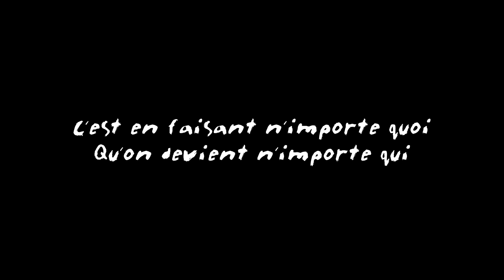TETRIS (REMI GAILLARD)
Déguisé en brique, Rémi Gaillard téléporte le jeu vidéo "Tetris" dans le monde réel. Il est con, il n'est pas tout seul, il est de retour.

Dressed in brick, Remi Gaillard teleports the video game "Tetris" into the real world. He is crazy, he is not alone, he is back.

Disfrazado de ladrillo, Rémi Gaillard teletransporta el videojuego "Tetris" al mundo real. Es tonto, no está solo, ha vuelto.

In Bausteine gehüllt, Remi Gaillard erweckt den Videospiele Klassiker "Tetris" zum Leben. Er ist verrückt, er ist nicht allein, er ist wieder da!

Travestito da un mattone, Rémi Gaillard teletrasporta il videogioco Tetris nel mondo reale. E scema, stronzo, non e solo, e tornato. He's Back !

Переодетый в  кирпич, Rémi Gaillard пререносит видео игру "Тетрис" в  реальный мир. Он  сумасшедший, он не один в этом, он вернулся!

以砖为装，Rémi Gaillard从游戏Tetris穿越到现实世界里了。他是疯狂的，他不是一个人，他回来了。

レミガイラーがレンガに変装して、「テトリス」を現実の世界にテレポーテーションする。おバカで、一人ぼっちじゃない、あいつが帰ってきた。